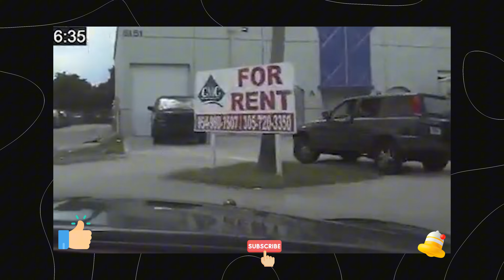These Are The MOST Brutal Cops Vs Road Rager Moments!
Curious about what unfolds when road rage clashes with law enforcement? It creates a volatile mix of adrenaline and chaos, escalating minor disputes into intense confrontations. Today, we’ll examine some shocking road rage incidents between cops and drivers, revealing the dynamics behind these viral moments.